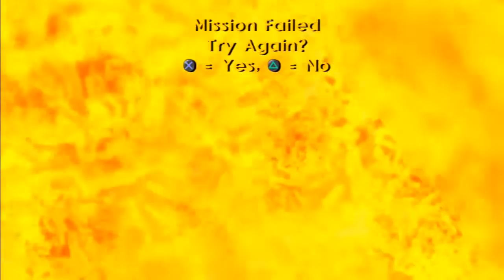Let's Play Jak 3 #010 - Missile Mayhem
The dreaded mission is upon us. Maybe?